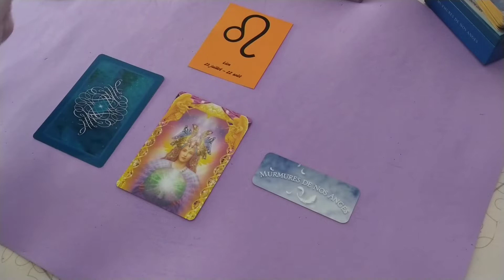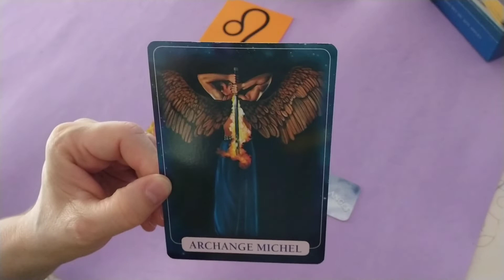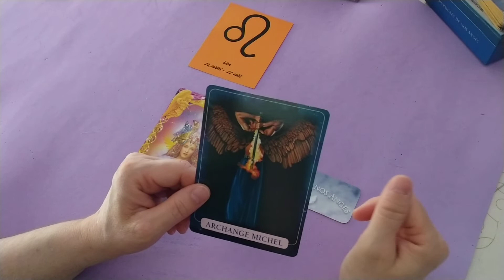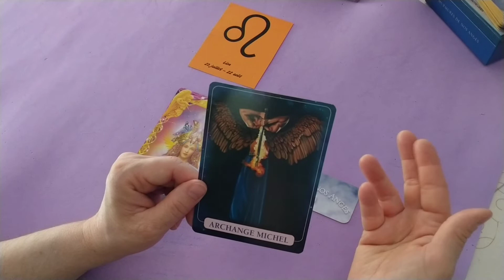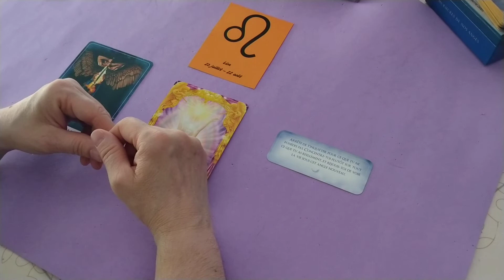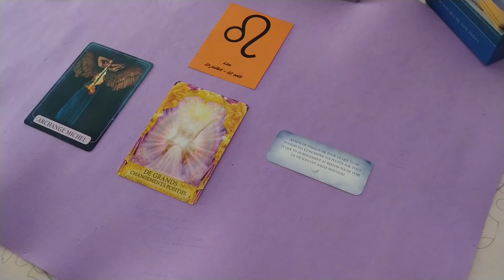Lion WE 14 et 15 mai 2022 - Surmontez vos appréhensions et concentrez-vous sur l'essentiel.